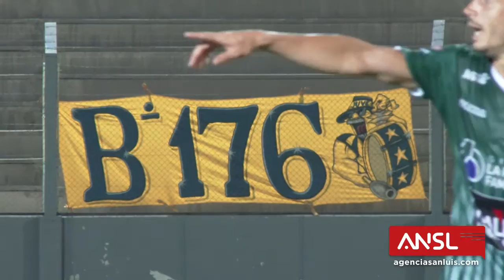Sarmiento de Junín se quedó con la Copa San Luis